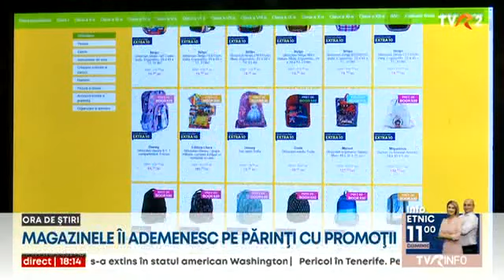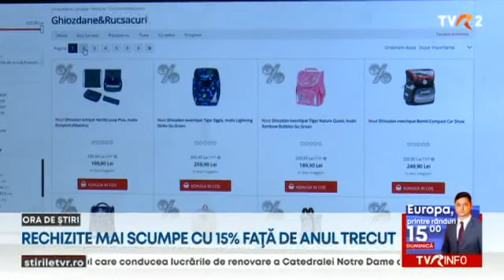Cât costă întoarcerea la şcoală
Mai sunt 3 săptămâni din vacanţa mare, dar părinţii au început deja să colinde magazinele, librăriile şi mall-urile ca să cumpere cele necesare pentru şcoală. Listele sunt pregătite cu tot ce au nevoie copiii: de la caiete, ghiozdane şi penare, până la îmbrăcăminte şi încălţăminte. Un efort financiar deloc de neglijat, mai ales pentru familiile care au mai mulţi copii la şcoală